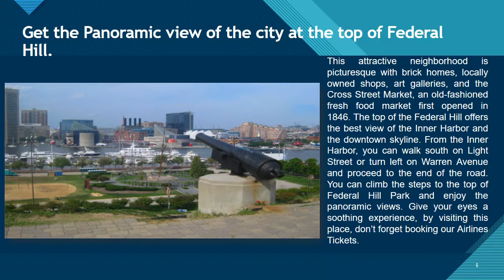Explore Scenic Beauty at its best with Alaska Airlines Flights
Alaska Airlines takes you to the beautiful city of Baltimore to relish its beauty. At Alaska Airlines Flights you are sure to get affordable tickets with huge discounts.